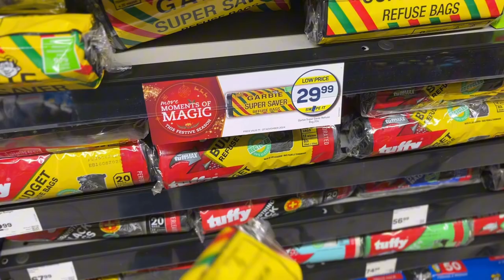A day in the life + Morning walk + Cook with me + Shop run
Hi lovelies,
It's a mini-vlog, spend the day with me, cooking, quick shop run and join me on my morning walk.

Links